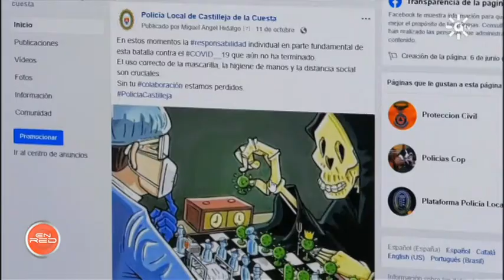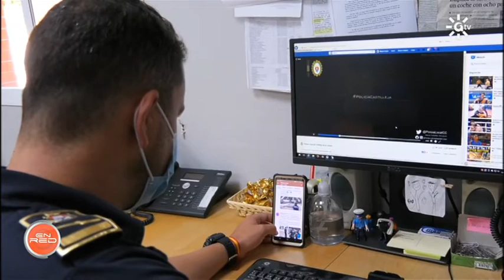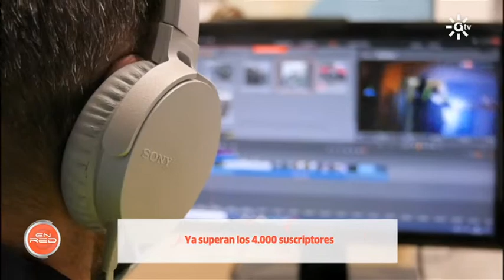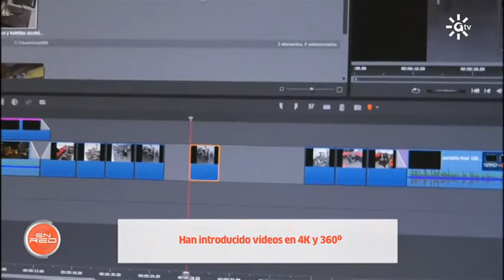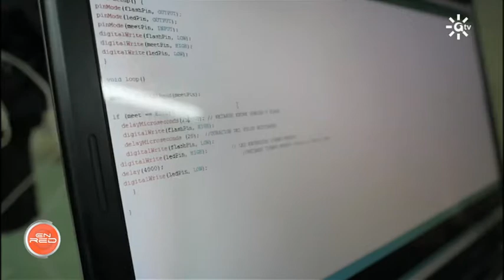Programa EnRed: Policía en Redes Sociales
Una herramienta que utilizan para informar acerca de su trabajo, además de para generar cercanía con la ciudadanía. Hablamos con la Policía Local de Castilleja de la Cuesta (Sevilla) y la Policía Local de Málaga para que nos cuenten su experiencia con las redes y qué tipo de contenido cuelgan, que consigue captar la atención del público.